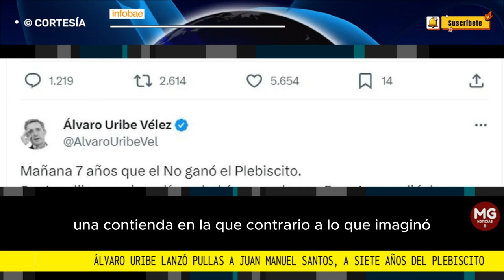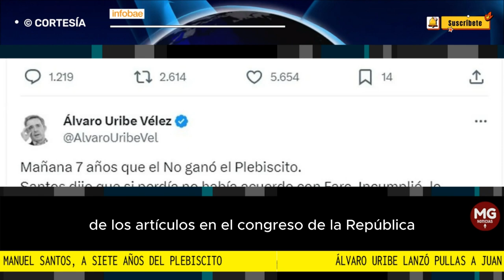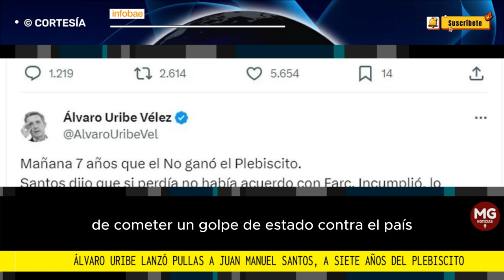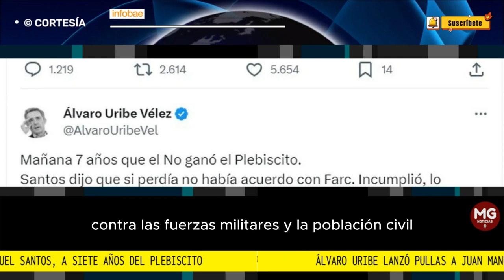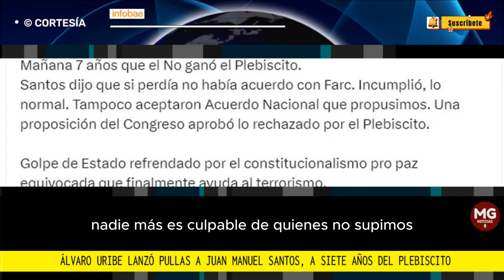⛔ ÁLVARO URIBE LANZÓ PULLAS A JUAN MANUEL SANTOS A 7 AÑOS DEL PLEBISCITO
Álvaro Uribe lanzó pullas a Juan Manuel Santos, a siete años del plebiscito en el que ganó el No: ¿qué dijo?
El expresidente de la República se refirió al incumplimiento de los resultados de los comicios, en los que el entonces mandatario buscaba refrentar los acuerdos de paz con la extinta guerrilla de las Farc
FUENTE INFOBAE